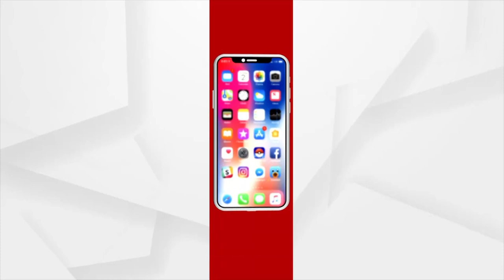40 Dogs Illegally Kept For Sale Rescued By BMC Squad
40 Dogs Illegally Kept For Sale Rescued By BMC Squad.